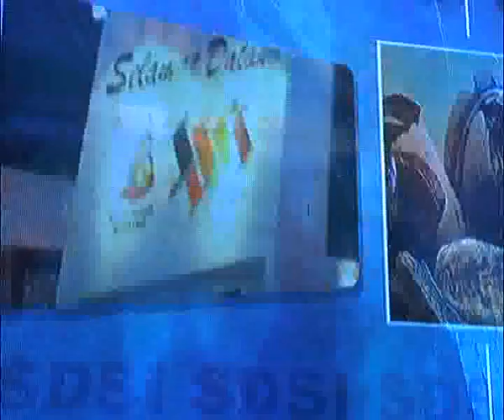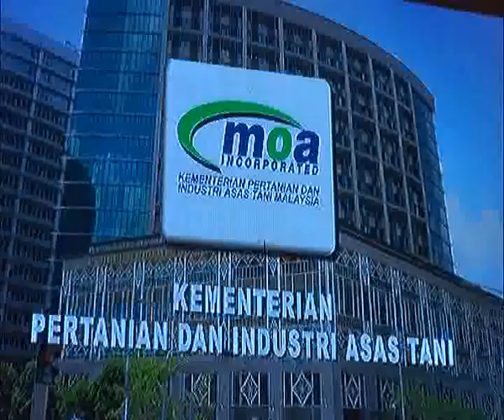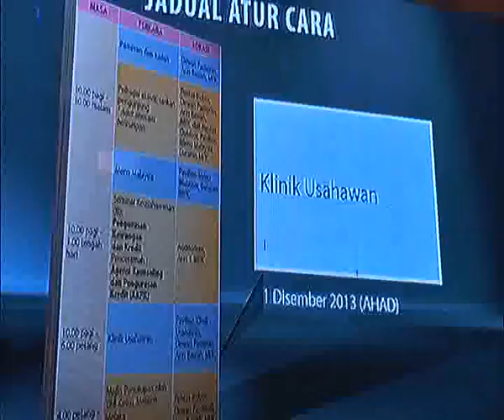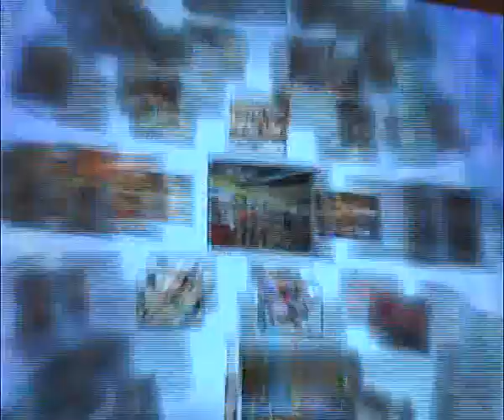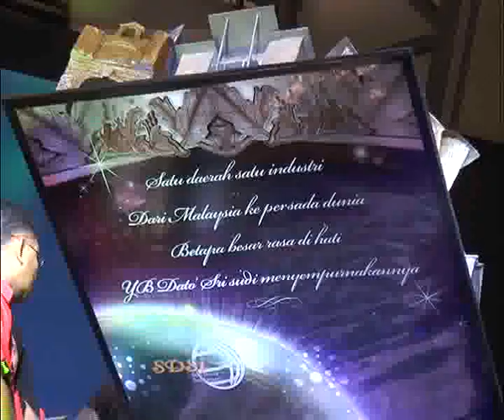SATU DAERAH SATU INDUSTRI